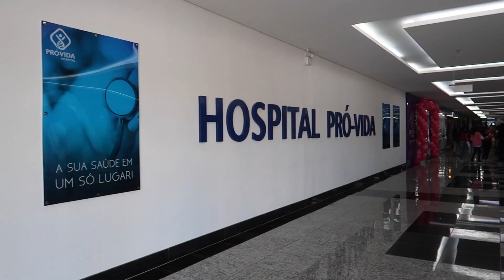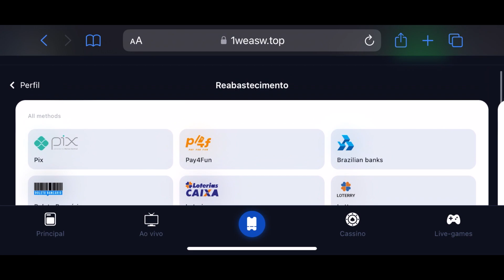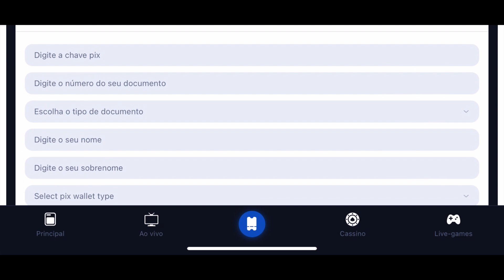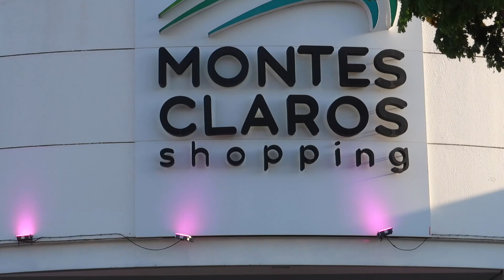Moçambicano no Shopping de Montes Claros pela primeira vez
Visitei um Shopping Moderno do BRASIL - Montes Claros

Crie conta na 1Win e Ganhe 500% de bônus do valor do primeiro depósito

Código promocional: FER500

FONES DE OUVIDO

✅MEUS EQUIPAMENTOS:
Câmera Canon g7x mark iii
Microfone Samson
Iluminação/Soft Box
Placa de Áudio Behringer

✅MEUS CELULARES:
iPhone 11
Redmi note 8 Pro